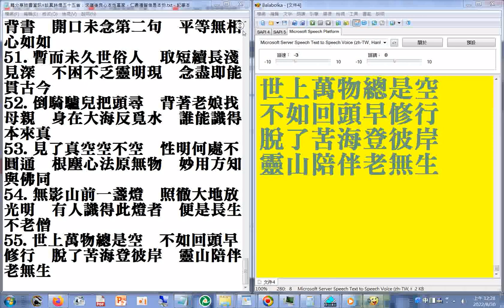摘錄54b+55#有聲書注音版#轉分享臉書資訊◎談真詩偈五十五首：求道後良心本性當家，仁義禮智信是本份